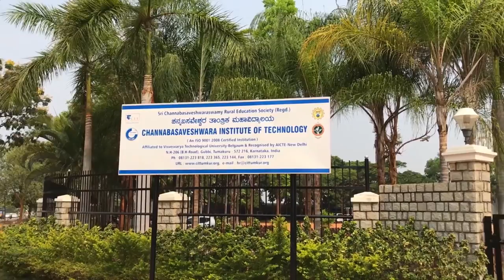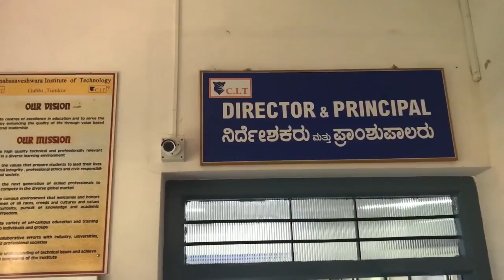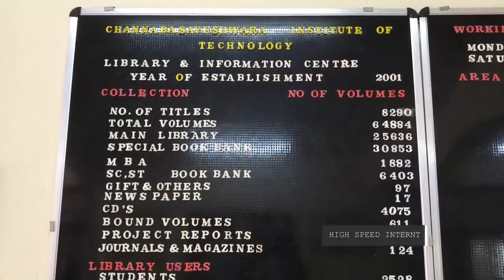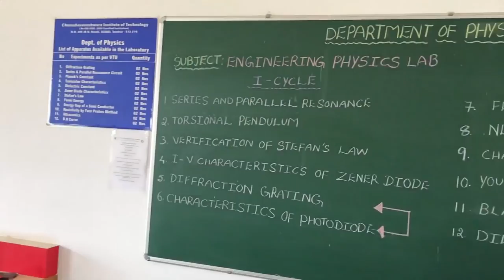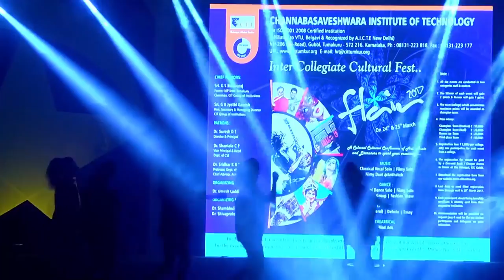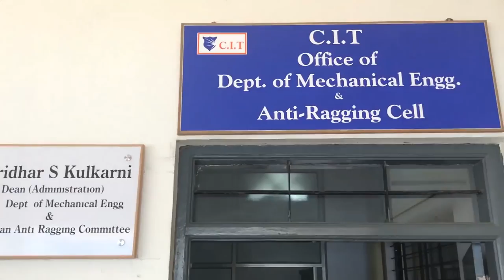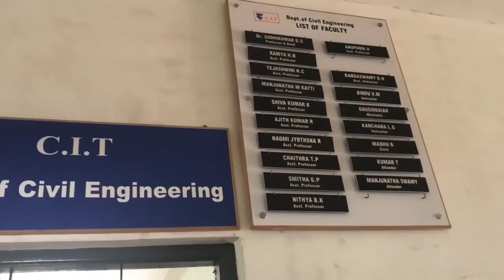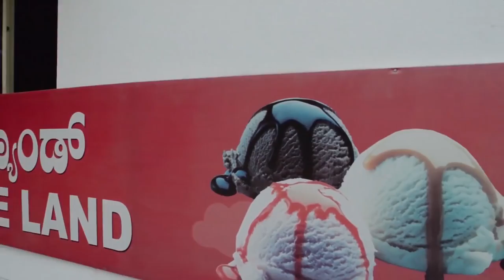2018 - CIT Gubbi,Tumkur - Channabasaveshwara Institute of Technology, Tumkur, Gubbi (Students Made)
Best engineering college of Tumkur
Channabasaveshwara Institute of Technology (CIT) runs under the auspices of Sri Channabasaveshwara Swamy Rural Education Society (CRED Society). The society was established in 2000 under the Chairmanship of Sri G.S.Basavaraj, the honorable Member of Parliament from Tumkur with a vision to create centers of excellence in education and other related fields and to serve the society to enhance the quality of life through excellence and leadership in professionally relevant education.

CIT was established in the year 2001 with the objective of providing quality technical education. The institute is ISO 9001:2008 Certified and Accredited by National Board of Accreditation (NBA). The Institute is located near Gubbi, Tumkur, ~ 80 KM from Bangalore on National Highway 206. The Campus spreads across 60 Acres of lush green land with beautiful landscaping. The area enjoys pleasant atmosphere throughout the year. Students and staff adore the meticulously maintained campus and welcoming natural surroundings which itself is an inspiration to learn and excel.

Students from throughout the nation, from different cultures, have chosen CIT as their destination for higher education. The set of shared attitudes, values, goals, and practices that characterize an institution can be felt within minutes of entering the Institute.

This video was done by Students

Camera credits: Natraju (ISE CIT)
Story: Abhishek KT (CSE CIT)
Screenplay: Sri Lakshmipaty SD (ECE CIT)
Editing storyboard : Prajwal Kulkarni(ECE CIT)
DIRECTION: SHREYAS KUMAR BC(ECE CIT )